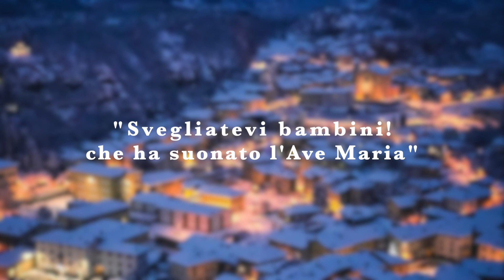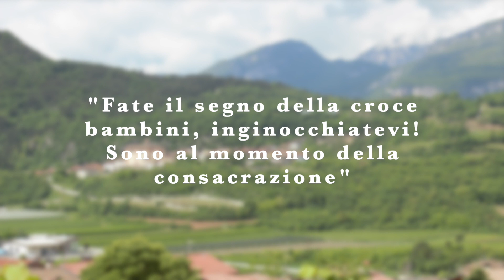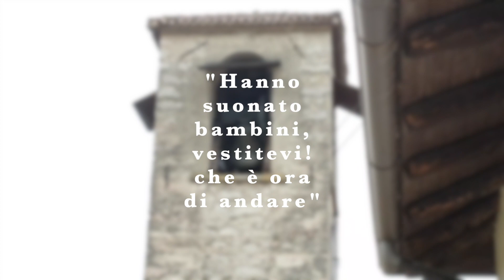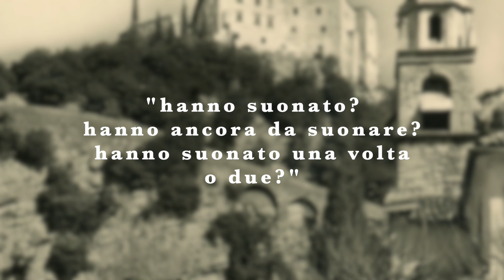3° episodio TRA STORIE E RACCONTI "Le campane nella Valle di Cavedine"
Il questo terzo episodio don Silvio Benedetti, sacerdote originario del paese di Cavedine, spiegherà le usanze e il significato spirituale delle Campane partendo dalla tradizione campanaria della Valle di Cavedine (quando suonano le campane? per quale motivo? quali sono le tradizioni mantenute e quali quelle perse?)

Questo video diventa per me un motivo di grande nostalgia e ricordo per il carissimo zio don Silvio che ci ha lasciati nel novembre 2021. Lui stesso possiamo dire mi ha trasmesso la passione che aveva per le campane spiegandomi anche l'importante significato religioso che hanno per le nostre comunità. Ricordo ancora il giorno della mia cresima nel duomo di Trento, dove mi disse: "senti le sona tute e oto, che grande festa" (senti suonano tutte e otto le campane, che grande festa).
Un sentito grazie a don Silvio per questa bella testimonianza che ci lascia e per l'esempio di pastore buono che amava il suono delle campane!